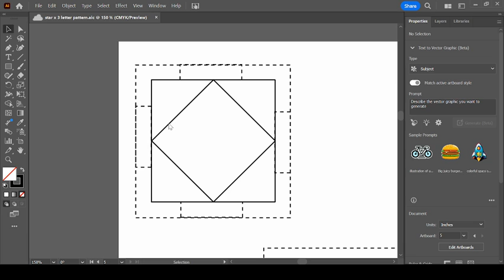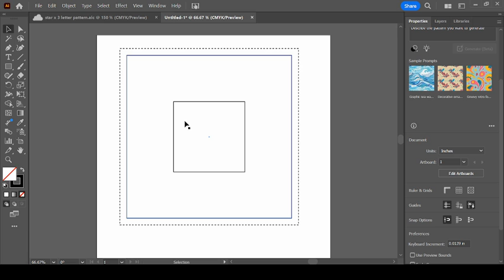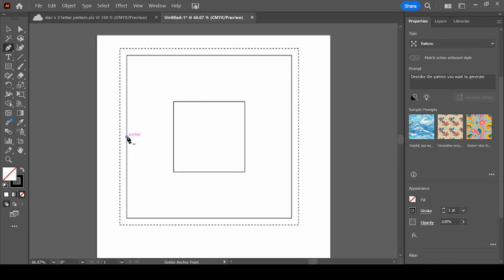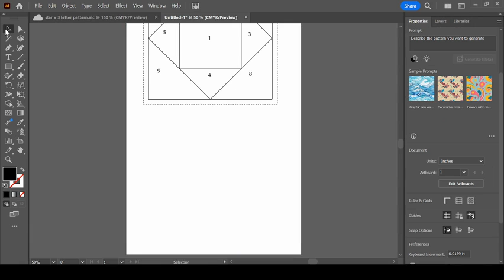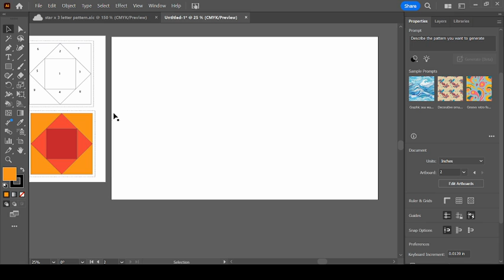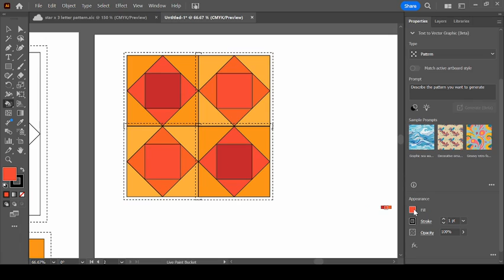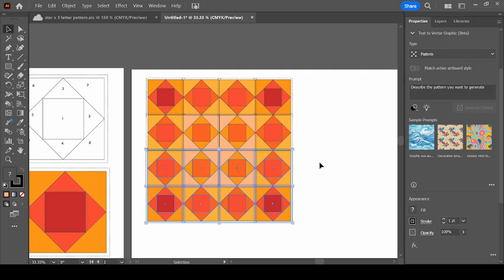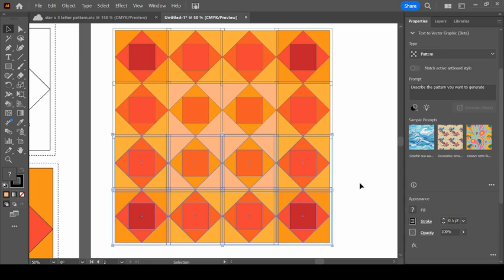Make a simple Foundation Paper Piecing quilt pattern in Adobe Illustrator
Whether you're familiar with Adobe Illustrator or not, check out my simple method for making a foundation paper piecing quilt pattern. I use Illustrator to make most of my patterns, but you can use Microsoft Paint... or get a ruler, a pen, and paper and do it by hand.
I love making patterns waaaaay more than I like sewing them, and if you want to start to create your own patterns then hopefully you'll find this video informative. You can create your own custom quilt squares, entire quilt patterns, and funky FPP patterns in far less time than you think, so take a crack at it and start your own Etsy store or get creative in your own way :)
Check out Part 2 of this video to see how I make a simple variation on this pattern piece.